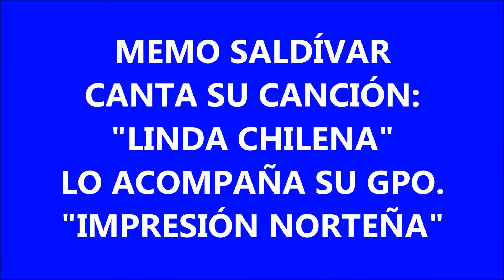MEMO SALDIVAR Y SU CANCIÓN: "LINDA CHILENA" CON CHUY Y CRISTIAN.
Memo Saldívar canta su canción "LINDA CHILENA" Acompañado de su Grupo Norteño "Chuy y Cristian".-